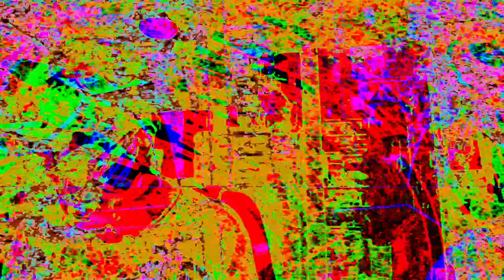[EPILEPSY WARNING] Movie 23 07 13 11h13m44s